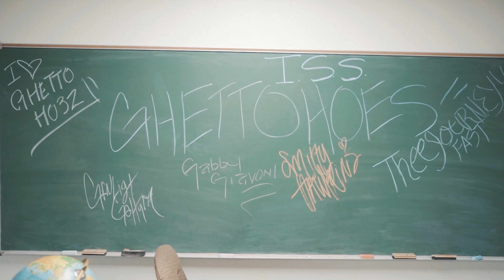Ghetto Hoes - GrnLight GoHard ft. Gabby Giavoni, Smitty Hawkins, Thee Journeyy (Official Video)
Presented by Young Click ENT.
Video Shot BY: Twan Visuals
Streaming On All Platforms, apple music, Spotify, pandora, tidal etc...